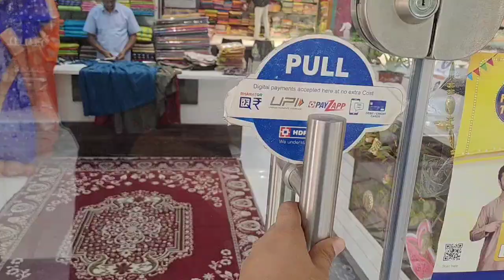Exclusive low cost party wear and pattu saree collection ||kalyana jyothi silks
In this video I'm going to explore different varieties of sarees like valkalam pattu,jamdhani tissue,warm crape,ikkat sarees, pochempally pattu sarees and more from kalyana jyothi silks located in sr nagar hyderabad market

KALYANAJYOTHI SILKS
7-1-277/405, Plot no 17/c..
B.k.guda park backside..
More supermarket opp lane...
S.R.nagar ...
Hyd -38